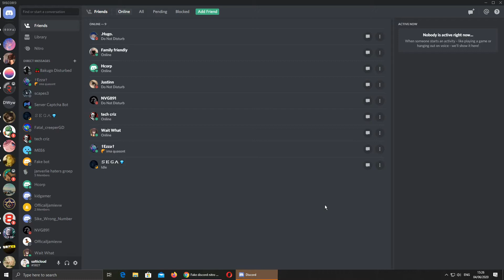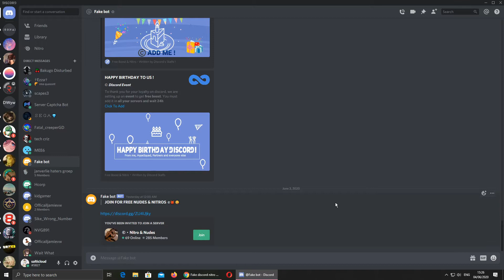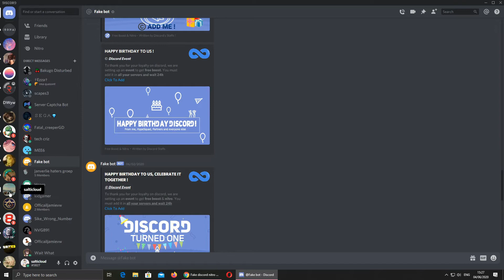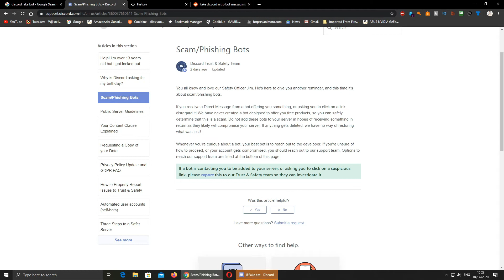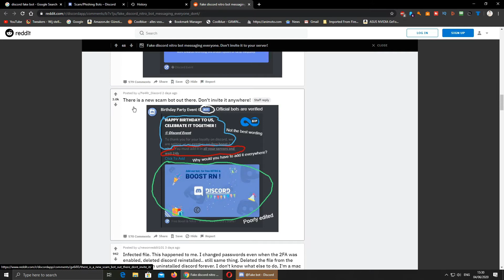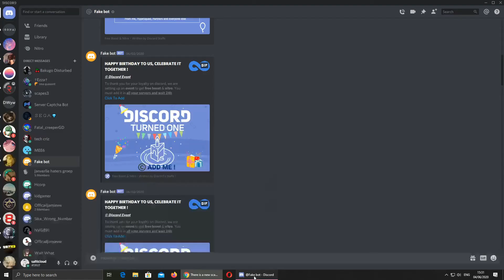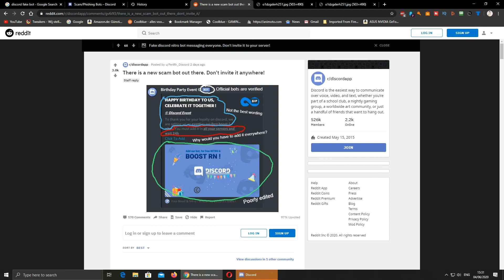There is a new scam bot out there. Don't invite it anywhere!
this videos is about scam bot on discords Don't    invite it anywhere plz
dont do that